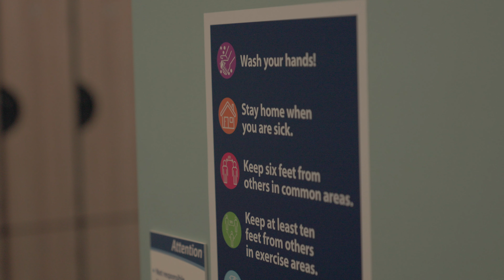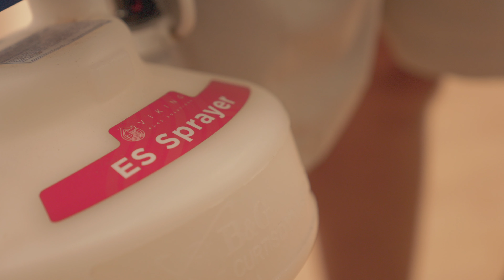Viking Pure at Carilion Clinic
See the impact of Viking Pure Solutions on a medical environment where vulnerable people go every day improve their health and wellness.